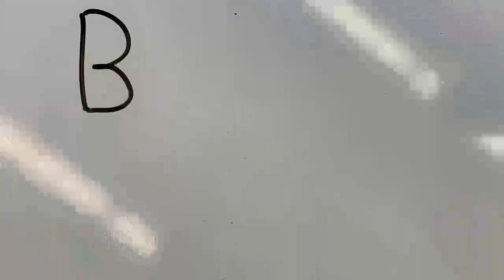2023 Space Odyssey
An exciting adventure in space to the unknown.